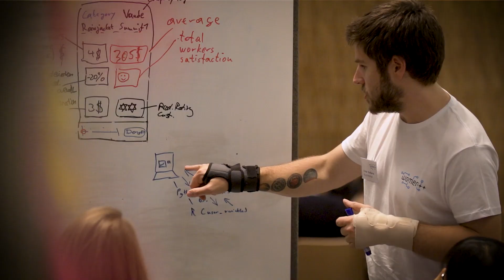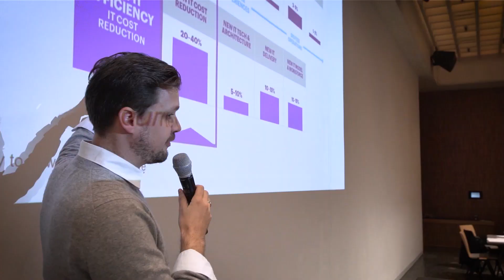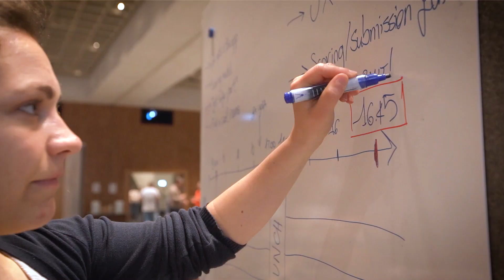Hack'n'Lead 2019 - Official Aftermovie of a hackathon by women++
Hack'n'Lead is Switzerland's first women-friendly hackathon. With the aim to foster diversity, innovation and collaboration, Hack'n'Lead brought together over 100 participants, 40+ mentors and 20+ partners to work on tech challenges.

Organized by the Non-Profit Organization Women++

Fabio Schmid / Fabio Schmid on Youtube